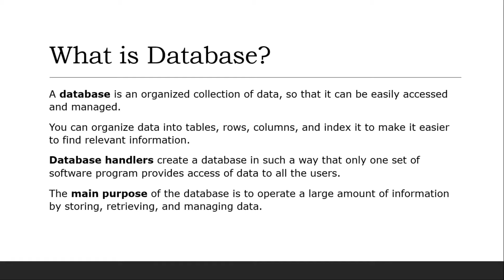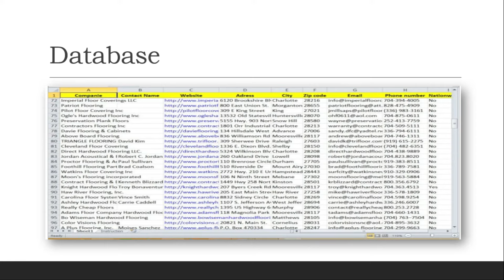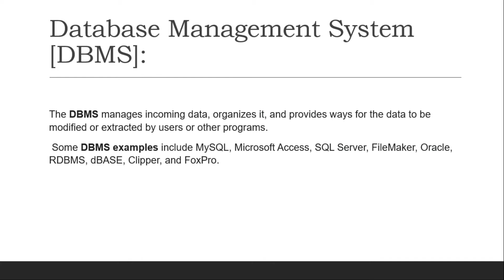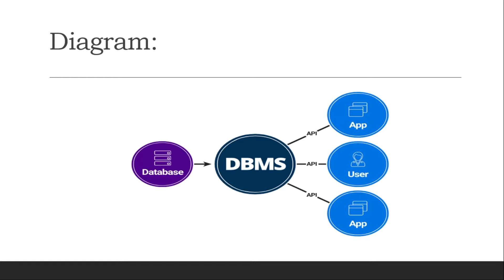Lect#2 What is Database and Database Management System in Urdu/Hindi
In this lecture we will discuss what is database and database management system in detail
course outline:-
Introduction to database
Database Environment
Entity Relation Model
Semantic object Model
Relational Model and Normalization
Database using ER Model
Database Design with Semantic Object Model
Structured Query Language
Chapter#1 Introduction to Database
What is Database
File Processing System
Database and Database Management System
Component of Database Environment
Database Approach
Difference between File and Database Approach
Database Applications
Users and Types of Users
Chapter#2 Database Environment
Three level architecture
Mapping
Data independency
Database models
Types of database models
Functions of database management system
Database development process
System development lifecycle
staged database design approach
Design tools
Database administrator
Data administrator
Data dictionary
Logical database design
Physical database design